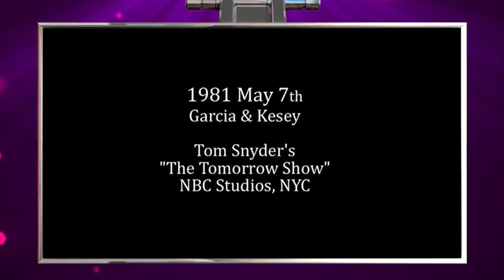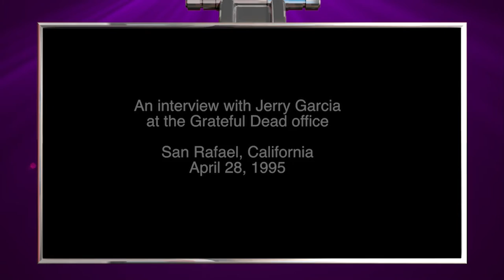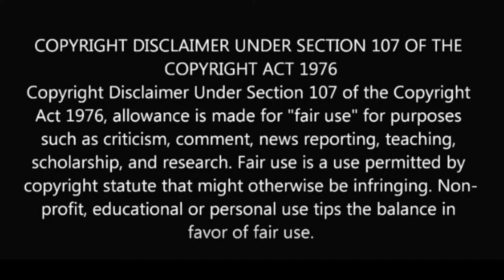A Trip Down Memory Lane | Rock Icons Grateful Dead Documentary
🟢 Title: Rock Music Icons: Grateful Dead
🟢 Summary: This music doc follows the legendary Grateful Dead as they create a counter culture around improvisational psychedelic music.

Directed by: Richard Driscoll
Writing Credits: Richard Driscoll
Starring: Grateful Dead
Year Released: 2020
Art: Dave Van Patten

🟢 Rating: TV-MA